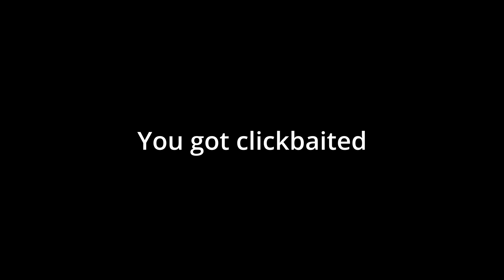clickbait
hahah I got you i am so funny happy day